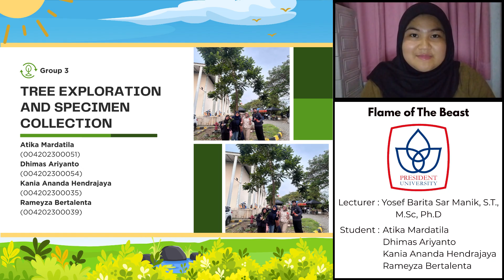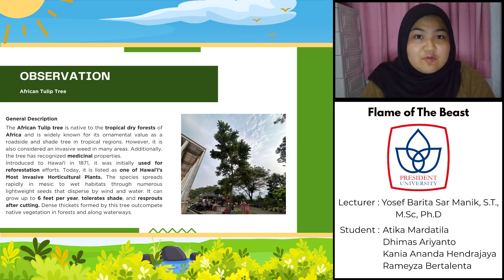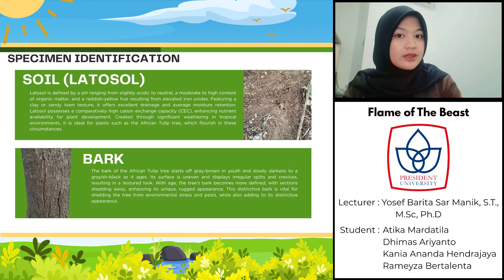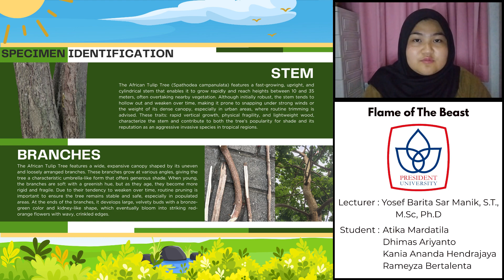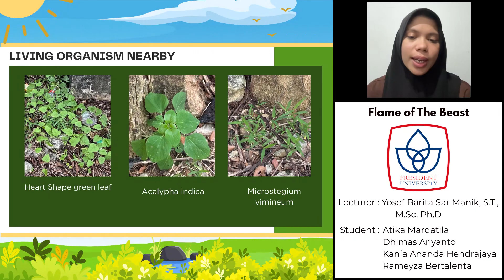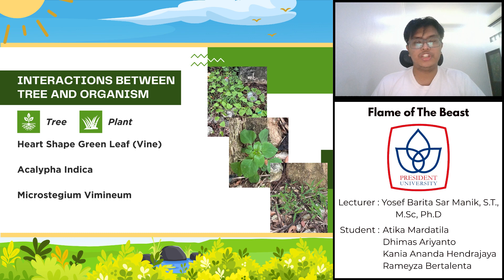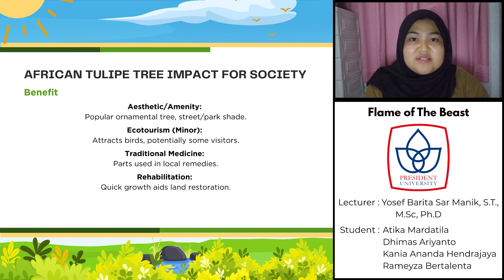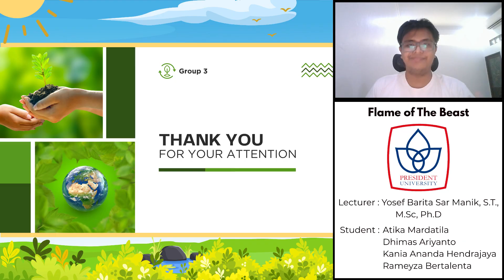INDUSTRIAL ECOLOGY | Sphatodea Campanulata P.Beauv | IEN Class 2 Batch 2023 Group 3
🌳TREE IDENTIFICATION 🌳- Sphatodea Campanulata P.Beauv🌺

🌿Industrial Ecology - Group Presentation
By: Atika, Dhimas, Kania & Rameyza

Welcome to our tree identification project!
In this video, we present Sphatodea Campanulata P.Beauv. This identification is part of our assignment for the Industrial Ecology course.

* Tree location & habitat
* Leaf, flower, fruit and bark characteristics
* Ecological roles and interactions
* Importance in sustainability and urban biodiversity

📚Course: Industrial Ecology
👨‍🏫Lecturer: Yosef Barita Sar Manik, S.T., M.Sc., Ph.D (@yosefmanik2235)

📌Group - Industrial Engineering Class 2
Member:
Atika Mardatila